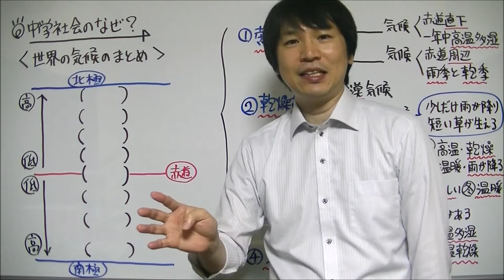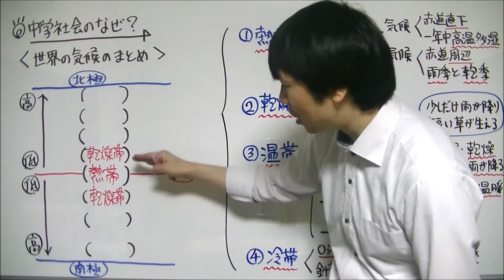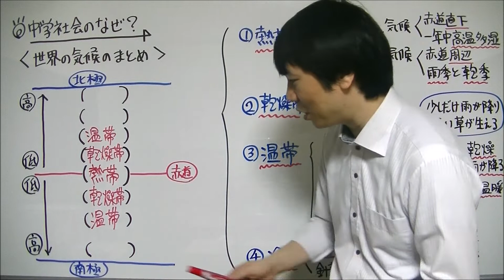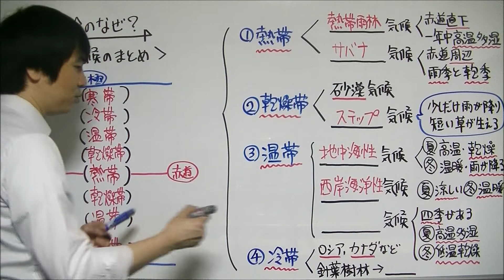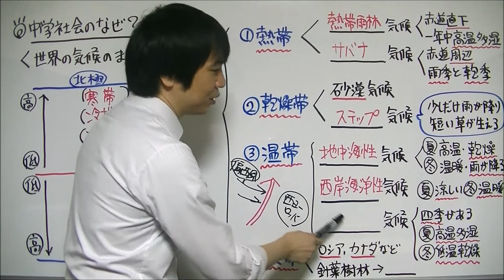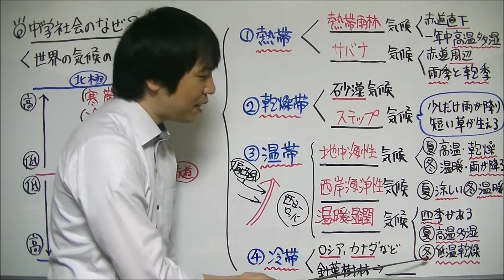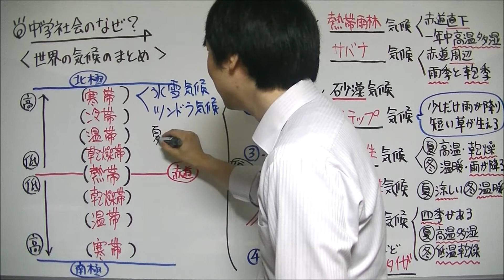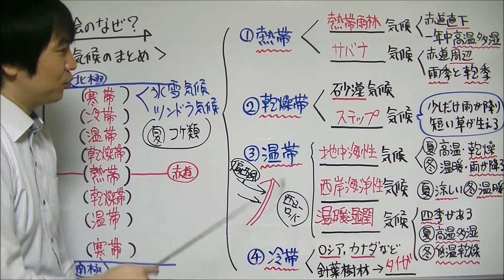【中学社会】地理「世界の気候・まとめ」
YouTubeのたけのこ塾チャンネルで、5つの気候帯のゴロ合わせ動画をアップしていますので、コチラもぜひご覧下さい

たけのこ塾のホームページでも「世界の気候」についての記事をアップしていますので、コチラもぜひご覧下さい

‹おすすめの参考書・問題集 (地理) ›
① 地理が苦手な中学生におススメの参考書兼問題集である『中学地理をひとつひとつわかりやすく』のAmazonページはコチラ⇒

② 先生と生徒の対話形式で書かれていて、とても読み進めやすい参考書である『中学地理が面白いほどわかる本』のAmazonページはコチラ⇒

この動画では、中学社会の地理で学習する「世界の気候のまとめ」を解説しています。

世界の気候帯は5つあって、

・熱帯
・乾燥帯
・温帯
・冷帯
・寒帯

です。

赤道直下の気候帯が熱帯で、おおまかにいうと低緯度地域から高緯度地域に向けて順に、

熱帯
乾燥帯
温帯
冷帯(南半球にはない)
寒帯

さらに、それぞれの気候帯はいくつかの気候に分類できます。

・熱帯→熱帯雨林・サバナ気候

・乾燥帯→砂漠気候・ステップ気候

・温帯→地中海性気候・西岸海洋性気候・温暖湿潤気候

・寒帯→氷雪気候・ツンドラ気候

です。

動画内では、

↑に挙げそれぞれの気候について詳しく解説しているので、ぜひご覧下さい。

今後も中学生の勉強に役立つ動画をアップロードしていく予定なので、よろしくお願いします。

中学地理の「世界の宗教のまとめ」についての解説動画をアップしていますので、ぜひご覧ください